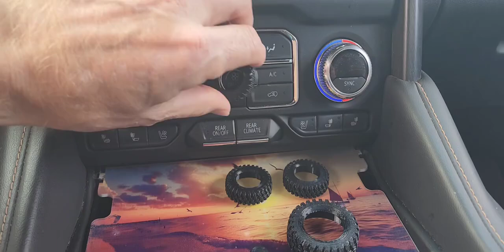2021 - 2024 GMC Yukon SLT / AT4 4x4 Offroad Tire Knobs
Can be purchased in our Etsy Shop alone with other AT4 (and other) items: